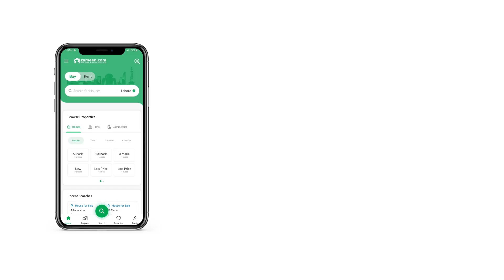289 SQYD FLAT FOR SALE IN ASKARI 5 MALIR CANTONMENT CANTT KARACHI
Askari 5 is the best Residential Project in the area, becoming a central place in Karachi after the launch of Bahria Town, DCK, and Super Highway societies. It has the following FACILITIES -
1. State of Art Security.
2. Digital Entry system introduced for your friend's and family s convenience.
3. All brands available inside Malir Cantt i. e Imtiaz Superstore, KFC, Hardies, Dunkin Donuts, BBQ Tonite, J Dot, Khadi, Outfitters, Ideas, and many more.
4. Zero Percent Crime Ratio.
5. Best Roads Infrastructure even on Rainy days.
6. All Physical activity clubs are available, including Golf Course, Tennis Courts, Squash Courts, Swimming Pool, Badminton Courts, Basket Ball Courts, Futsal Courts, and many more.
Our vision is Commitment, Dedication, and Honesty. You will be pleased in dealing with Kharals Associates.
Yours Sincerely
Major (R) Rai Muhammad Awais Kharal
Kharals Associates